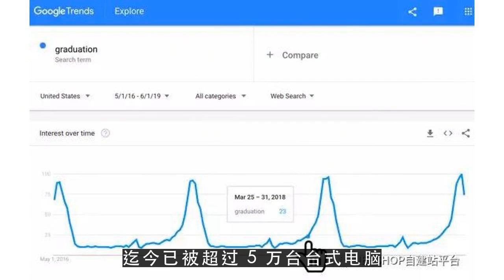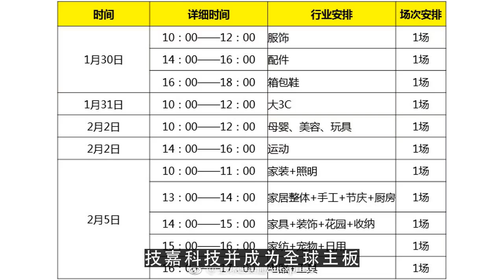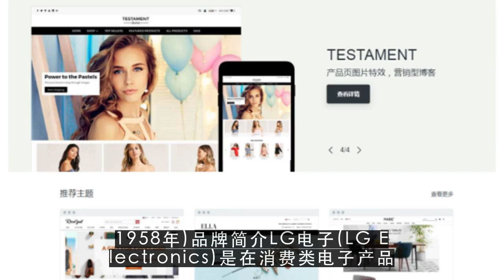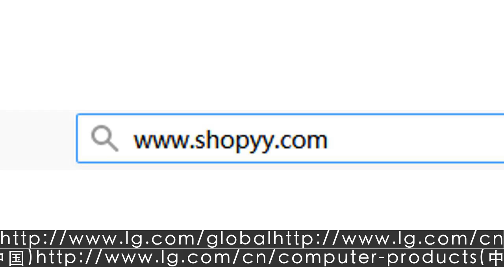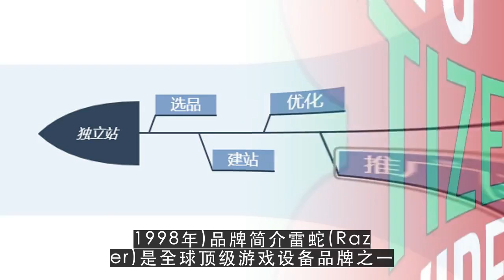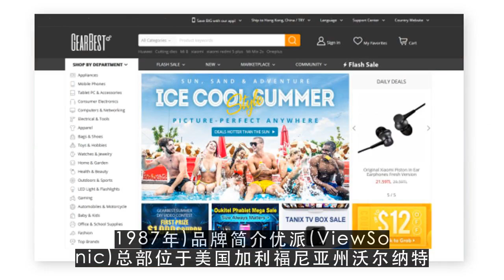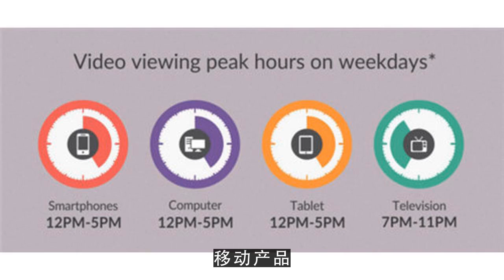YouTube运营教程之美国线上市场最受欢迎的电脑用品品牌及热卖品TOP305